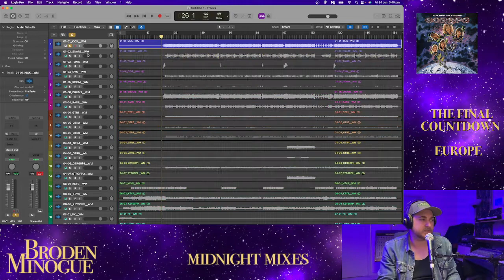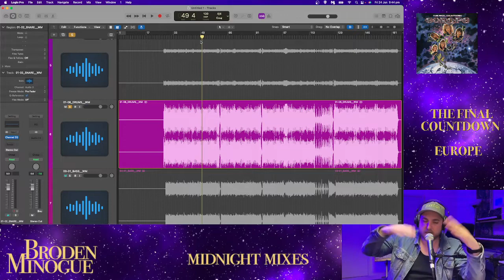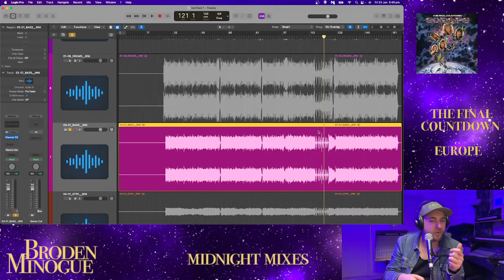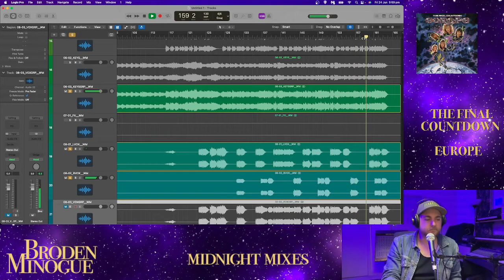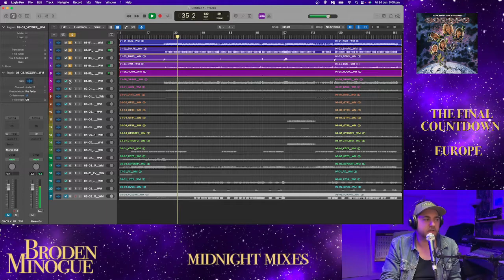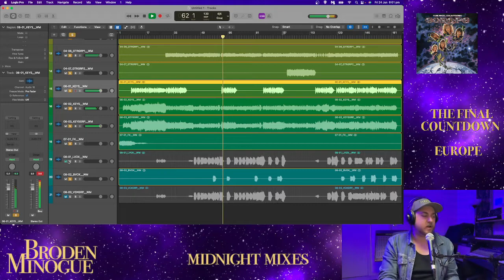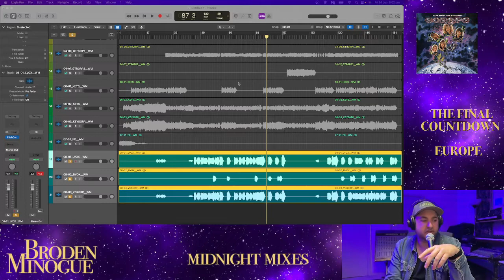The Final Countdown - Europe RAW Multitrack and Stems Reaction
Midnight Mixes with Broden Minogue.

26 The Final Countdown - Europe
Midnight Mixes (originally streamed on facebook 24 June 2022)